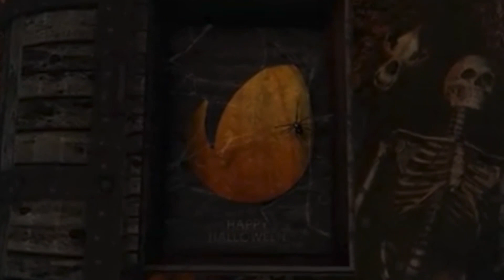SPOOKYLANDS • Battlelands Royale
Battlelands Royale Season 12
SPOOKYLANDS
MISS PUMPKIN BATTLELANDS SKIN
Duo Gameplay with ℓєℓαиï !

PAPIESTRELLA
Battlelands Royale Moderator
Season 10 Top 50 Player

If you want to play with me, leave your battle tag in the comment section as well. I play with everyone ;)

PLEASE COMMENT AND CRITIQUE THE VIDEO! MORE INFORMATION LISTED BELOW

💎WANNA PLAY BATTLELANDS WITH ME? 💎